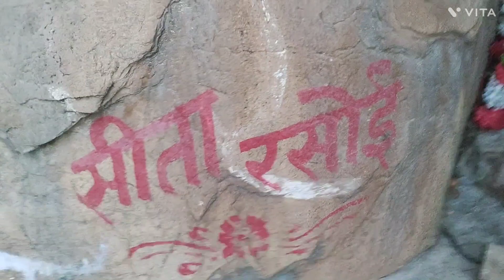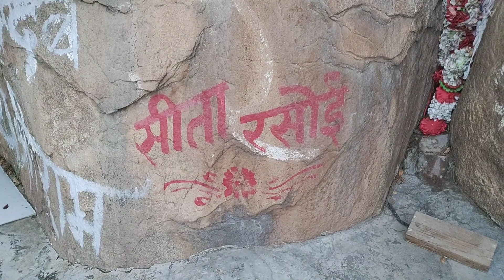सीताजी सिद्ध बाबा में यहां बनाती थी खाना